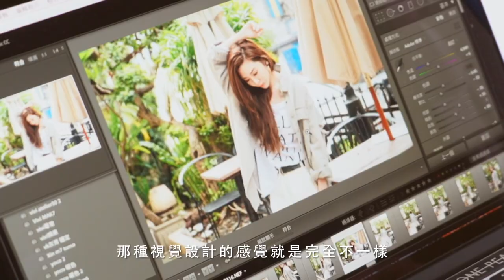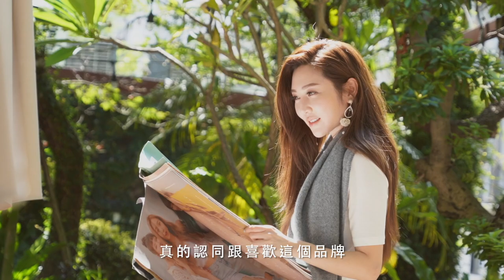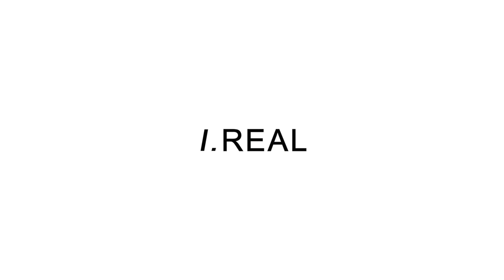【I.REAL】品牌故事_越來越喜歡曾莞婷｜觀賞故事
「有一份支持的力量，
就是大家可以陪著我一起前進，
而不是讓我孤單一個人。」
_ 曾莞婷

越來越喜歡．越來越懂得
All that you want is I.REAL